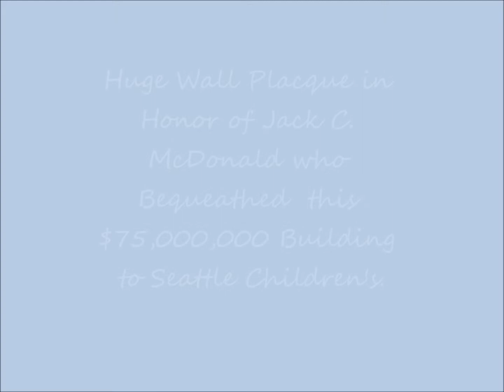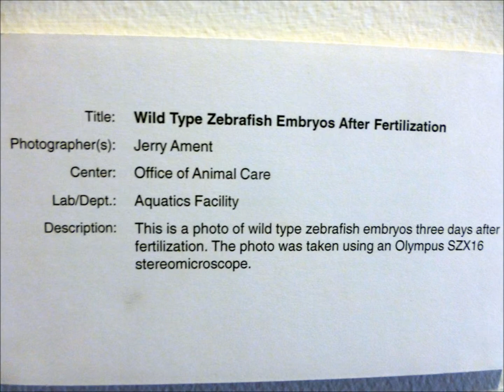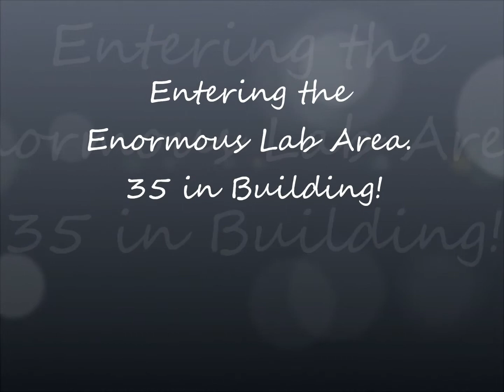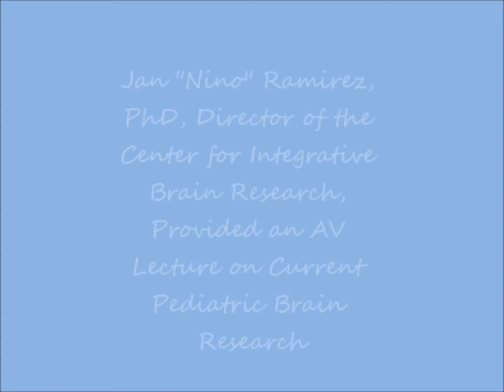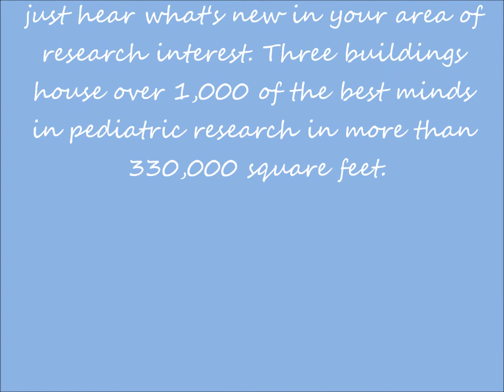Seattle Children's Research Institute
A visit by some Pat Harris Guild members to a leading research institute whose goal is to discover cures for childhood disease.